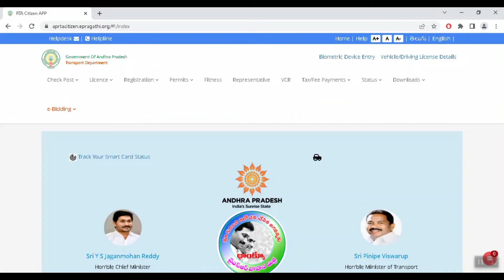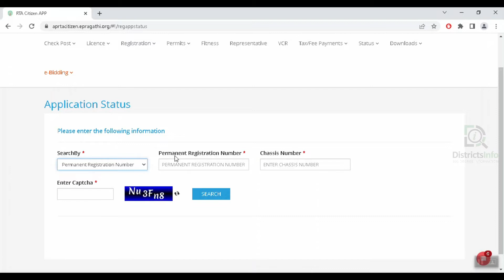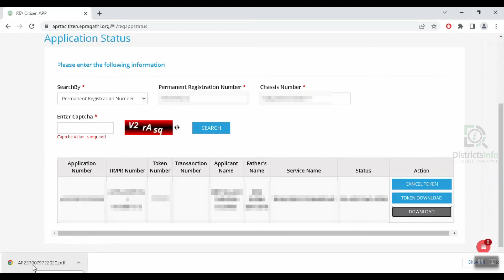Vehicle RC Download Online Andhra Pradesh Telugu || Vehicle Registration Certificate Download Telugu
Vehicle RC Download Online Andhra Pradesh Telugu || Vehicle Registration Certificate Download Telugu: Here in this video we have shown " Vehicle RC Download Online Andhra Pradesh" in  Telugu